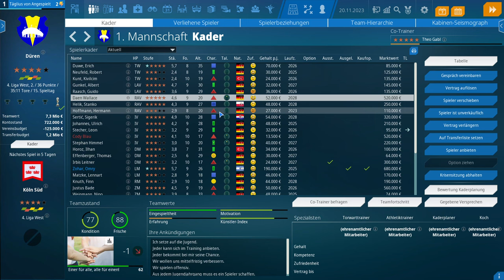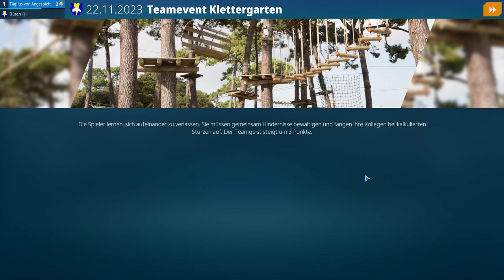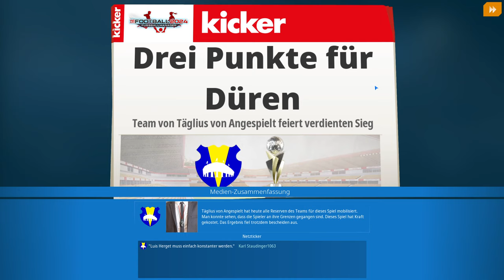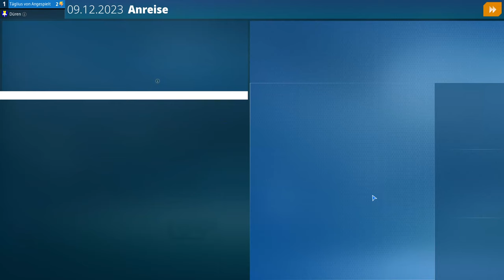Wie gefährlich ist Köln Süd? | We are Football 2024 - Karrieremodus (09)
0:00 Gameplay
13:09 Köln Süd vs. Düren
21:44 Gameplay
33:10 Düren vs. Gelsenkirchen 2
43:54 Gameplay
53:29 Düren vs. Düsseldorf 2
59:34 Gameplay
1:02:52 Wuppertal vs. Düren
1:09:29 Gameplay